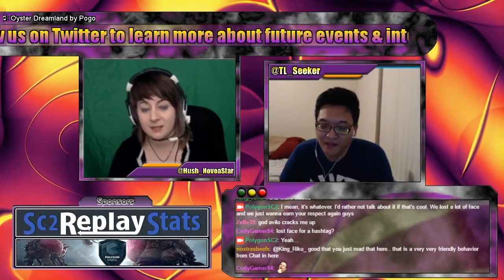Scouting Wins Games - Dark vs INnoVation - Game 5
With some great zergling micro, Dark manages to clear out a bunch of hellions and get some great scouting information. A banshee comes to his main but the spore crawlers are there to discourage too much aggression. Knowing he is on the shadowy map Cactus Valley, Dark drops a nydus in INnoVation's base while his hellions move out. Will the cyclone army at home be enough to defend him from the ravager queen army sitting in his main?